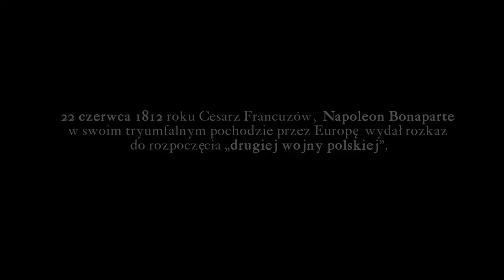Borodino 1812 - 2012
Film o rekonstrukcji wielkiej bitwy pod Moskwą, jaka miała miejsce w 1812 roku. To pyrrusowe zwycięstwo Cesarza zwiastowało rychłą zagładę Wielkiej Armii.